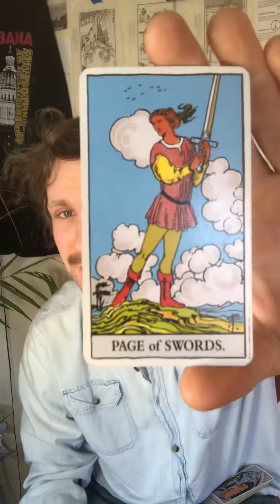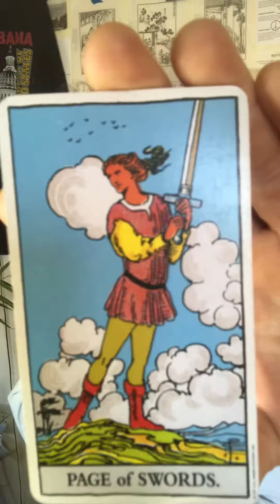February 23, 2022